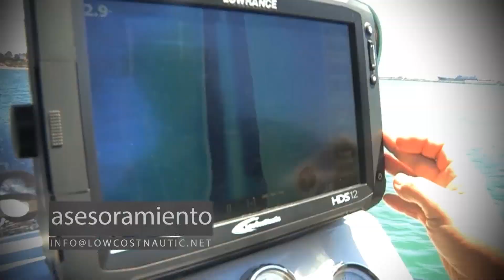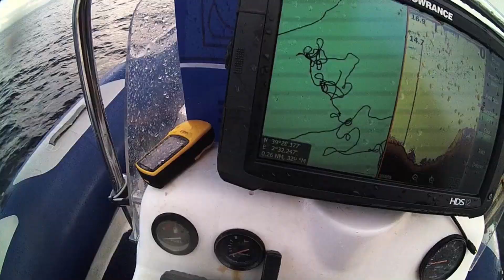Con Xavi Blanco y Pep Amengual, Campeónes del mundo Pesca Submarina. Master Palma 2015